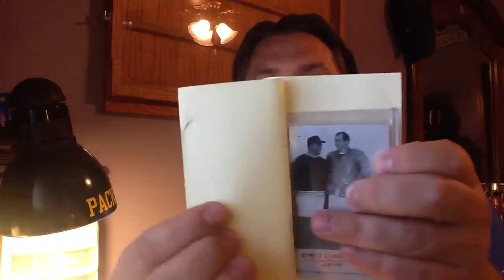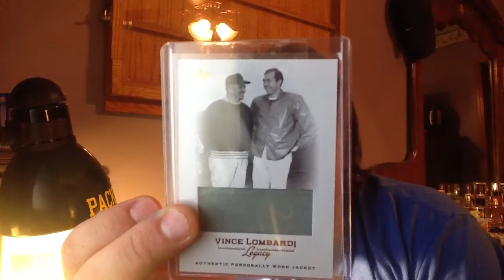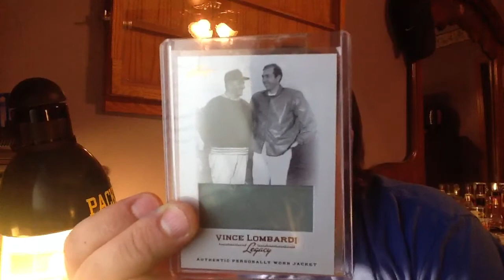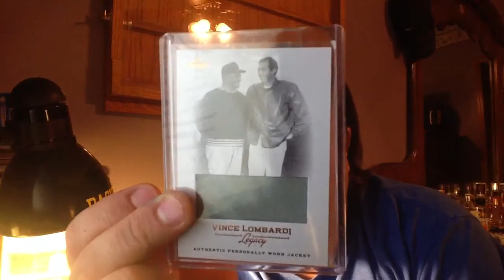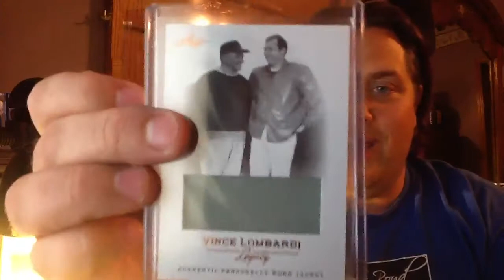LEGENDARY Mail Day Complements of MattyIce292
Thank you Matt! This is over the top!